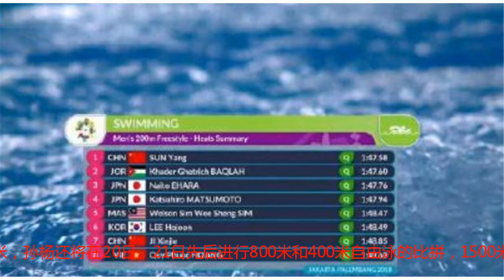孙杨亚运首演完美！力压诸强获预赛第一，状态出色剑指多金王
孙杨结束亚运会首演！在200米自的预赛中，孙杨以1分47秒58的成绩轻松杀入到今晚的决赛。本场比赛，孙杨的目标将是多金王。在200米自由泳这个项目上，孙杨已经多少年没有敌手了。2016年里约奥运会以及2017年布达佩斯世界游泳锦标赛，孙杨在男子200米都拿下了冠军，成为世界上首位在男子200米、400米、800米、1500米中长距离自由泳上全部夺取过世锦赛金牌的选手——大满贯成就达成。因此，亚运会赛场上的200米，他势在必得。此番出战预赛，孙杨显得非常轻松，他没有遇到什么考验就轻松游出了第一，最终以1分47秒58的成绩轻松杀入到今晚的决赛。值得一提的是，上届亚运会上孙杨在这个项目上输给日本的萩野公介，只拿到银牌，这一次他对于200米亚运会冠军势在必得。而孙杨在决赛的对手，主要还是来自日本。值得一提的是，除了200米，孙杨还将在20日、21日先后进行800米和400米自由泳的比拼，1500米自游泳则将于24日进行，紧张的赛程对其体能也将是巨大考验。不过从孙杨目前的追求来看，他依然渴望拿下的是多金王的荣誉。这是孙杨第三次出征亚运会了，他的坚持让外界感慨中国体育有他真好，能够保持这样出色的状